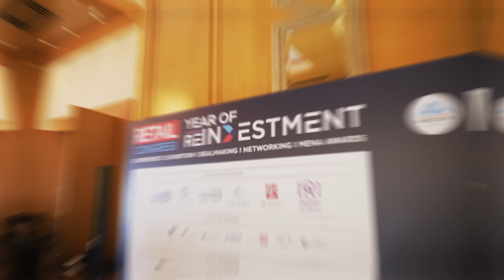MESC Retail Awards 2023 | Times Square Center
We are delighted to announce our 2023 MECSC Retail Awards win for Cause Related Marketing & Traditional Marketing.

Your continued and unwavering support keeps us motivated, and we are grateful to all our tenants and community that support us @timessquaredxb